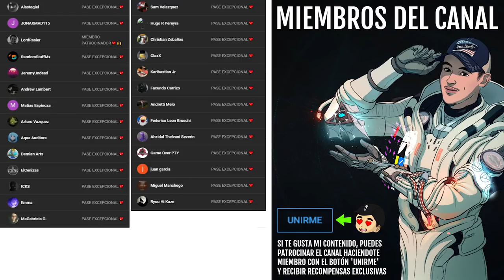TOP 10 NOVEDADES DE TEMPORADA 15! (GRATIS CASI TODAS) | Destiny 2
💠PLATA de DESTINY 2 hasta el 50% MÁS BARATA Usa el Cupón Wild para aplicarle un mayor descuento!✅

0:00 Introducción
0:48 Novedad º1
2:14 Novedad º2
3:45 Novedad º3
5:24 Novedad º4
7:34 Novedad º5
9:04 Novedad º6
10:57 Novedad º7
12:03 Novedad º8
14:18 Novedad º9
16:02 Novedad º10
19:25 Outro

👌💯(*Muy Raro*)💯👌

► ¡Sígueme!
• Accesorios Gaming 10% dto. Código wildgamer
► Fuentes de información mencionadas en el video:
(Ninguna)

► Comunidad de PS4: TheWildGamers
► Videos que pueden interesarte:
• "FANTASMA" EN LA TORRE?! HORA de la PRESENTACIÓN! BUNGIE TRAMA ALGO EN AMSTERDAM y MÁS! | Destiny 2
• TEASER de la REINA BRUJA! LA TORRE CAMBIARÁ! AÚN NO HA TERMINADO DEL TODO! NOTICIAS Y MÁS! Destiny 2
► LOS MIEMBROS DE CANAL MÁS EXCEPCIONALES!

💠MI PC:
• CPU: AMD Ryzen 7 5800X 3.8 GHz 8-Core Processor
• GPU/ Gráfica: Gigabyte GeForce RTX 3060 12 GB
• PLACA BASE: Asus ROG STRIX B550-F GAMING (WI-FI) ATX AM4
• CPU Cooler: Corsair H100i RGB PLATINUM 75 CFM
• Memoria RAM: Corsair Vengeance RGB Pro 32 GB DDR4-3200 CL16
• ALMACENAMIENTO: Samsung 970 Evo Plus 1 TB M.2-2280 NVME
• TORRE: Corsair iCUE 465X RGB ATX
• FUENTE: Corsair 850 W